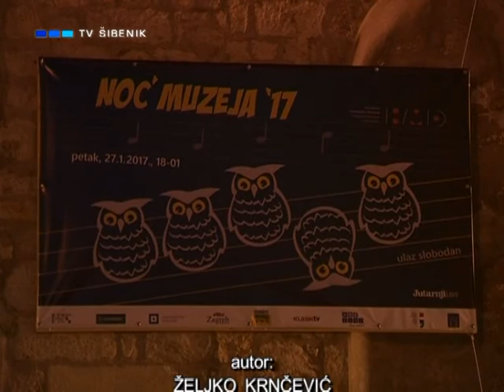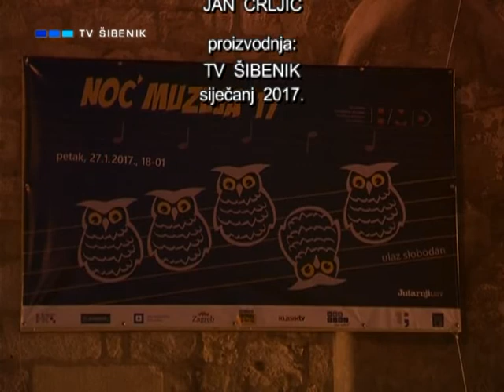Noć Muzeja Krapljani